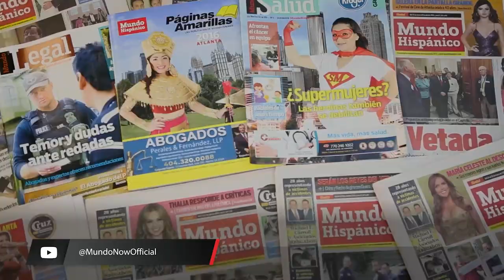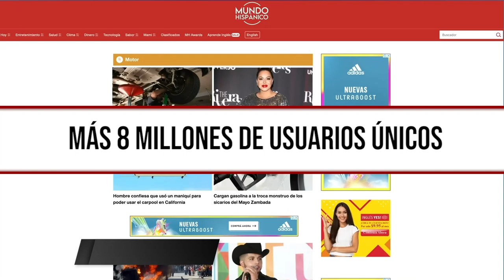TAXISTA IMPRUDENTE. Ocasiona fuerte choque en vía muy transitada